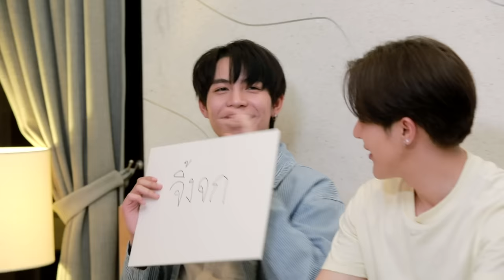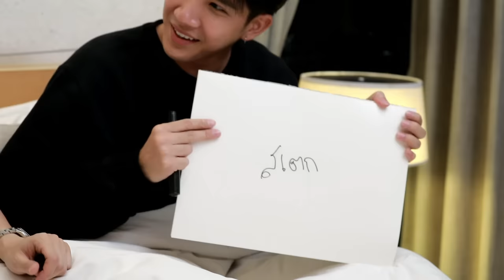เซอร์ไพรส์นี้มีน้ำตา กับ ‘เฟิร์ส - ข้าวตัง’ | ARM SHARE EP.109 [Eng Sub]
พรุ่งนี้วันเกิด ‘ข้าวตัง’ แล้ว!!!
‘อาร์ม’ เลยขอชวน ‘เฟิร์ส’ และ ‘ข้าวตัง’ ไปเที่ยวเขาใหญ่
พร้อมจัดเซอร์ไพรส์วันเกิดสุดพิเศษ บอกเลยว่างานนี้มีน้ำตา!!!

Subtitles
Japanese : ＠Pearis_6 (Twitter)
Spanish (Latin America) : @FirstKhaoLatam (Instagram,Twitter)
Chinese (Hong Kong) : @firstkhaootung_hk (Instagram )
Portuguese : @gmmfanbrasil